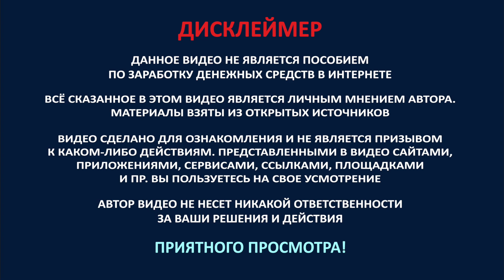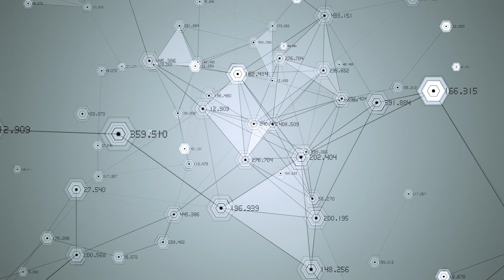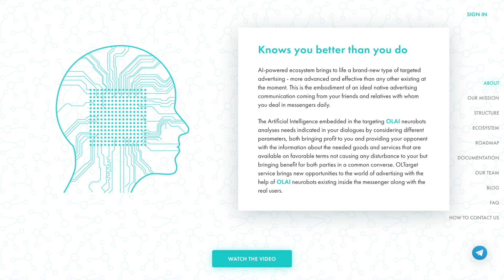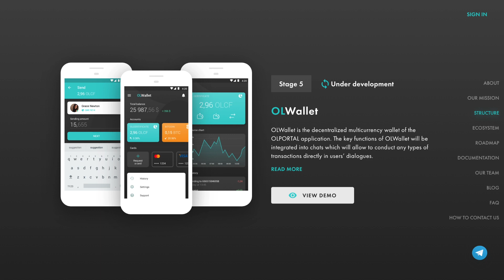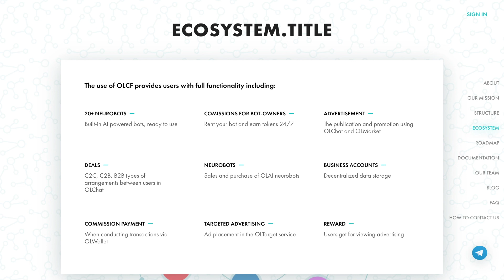🚀OLPORTAL - Первый в мире децентрализованный нейронный мессенджер с ИИ ⚡⚡⚡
Уникальная экосистема OLPORTAL для нейроботов позволяет использовать их в чатах. Вы можете проектировать, создавать, обучать своего собственного ИИ-бота и продавать его пользователям любого мессенджера. С помощью таргетированной рекламы на основе искусственного интеллекта вы можете получать пассивный доход прямо в вашем любимом мессенджере.

OL PORTAL, это первый в мире децентрализованный мессенджер на гибридных нейронных сетях - приложение iME Messenger for Telegram является первой в своем роде платформой с поддержкой искусственного интеллекта, основанной на технологии OLPORTAL.

Некоммерческие OLAI neurobots или fun bots, как их называют, могут быть легко интегрированы с повседневными мессенджерами, чтобы вести разговор вперед, когда вы испытываете нехватку времени или просто косноязычны. Они перечисляют различные фразы в качестве ответов, оживляют разговор и формируют открытые структурированные предложения, которые спасают разговор от внезапного завершения.

►  BTC: 1M8jwoieZrtsgX8D2raDf2DuKKcT9ZhmGB
►  ETH: 0xE05F41f14e87bc5c52FB396b4e2591475CacFFa7